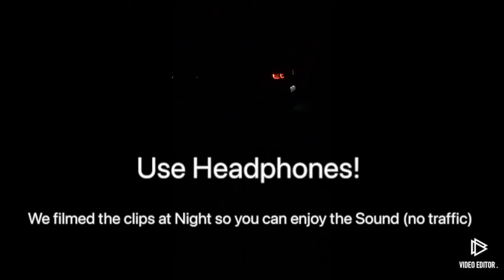Golf VI GTI STOCK EXHAUST SOUND (Flyby& Drive away)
Der Sound kommt mit Kopfhörern am ehesten rüber, übers Handy leider nicht.
Abends gefilmt damit keine Umgebungsgeräusche stören.

//Auto: Golf VI GTI 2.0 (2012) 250 Ps, 390 nm
With Stock exhaust